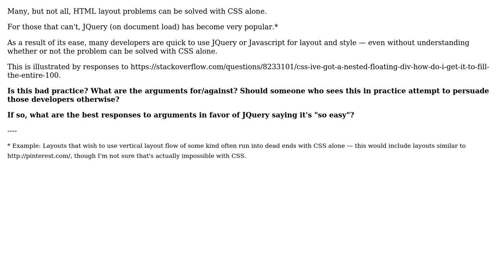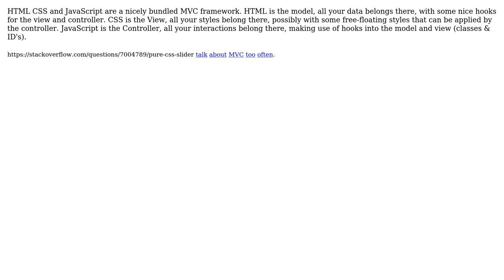Software Engineering: Is using Javascript/JQuery for layout and style bad practice? (2 Solutions!!)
Software Engineering: Is using Javascript/JQuery for layout and style bad practice?

With thanks & praise to God, and with thanks to the many people who have made this project possible! | Content (except music & images) licensed under CC BY-SA | Music | Images & others | With thanks to user zzzzBov user Nicole user alex and the Stack Exchange Network Trademarks are property of their respective owners. You are responsible for your own actions.